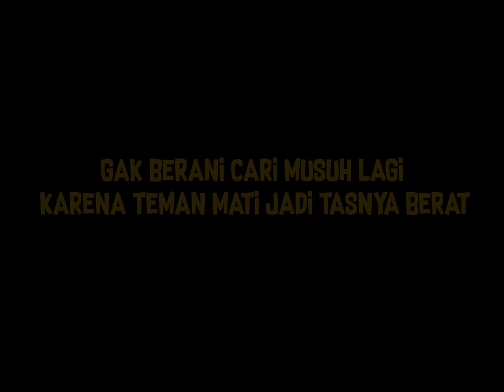AKHIRNYA MODE MALAM DI MAP VALLEY! OPERATION FOXTROT PAKE T7 THERMAL DAN H416 - Arena Breakout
oca dz, game fps mobile paling realistis, review game arena breakout, arena breakout indonesia, best game fps in 2024, pro player arena breakout, best game fps mobile in 2024, game hp dengan grafik terbaik, youtuber arena breakout terbaik, tips cara main arena breakout, h416 best gunsmith in arena breakout, ar h416 best gameplay arena breakout, hk416 best build, t7 thermal gameplay map valley foxtrot operation, map mode malam arena breakout di valley